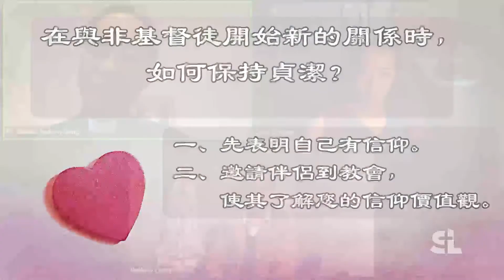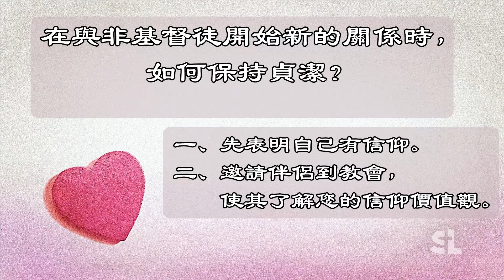《愛‧生命》微電影講者分享節：鄧建衛神父【貞潔的倫理】(國語)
天主教香港教區婚姻與家庭牧民委員會將與加拿大天主教電視台《鹽與光傳媒》聯合舉辦「《愛 · 生命》微電影系列」網上放映會。我們為你帶來2021年7月17日的講者分享節錄。

嘉賓：鄧建衛神父 (耀漢小兄弟會)
主題：貞潔的倫理

沒有您的慷慨捐助，不能成就《鹽與光天主教媒體》的福傳工作。我們需要您! 歡迎您的網上捐款! *立刻捐款* 謝謝您!